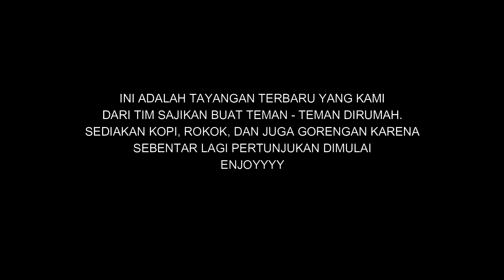INI NIH KALO GITARIS SOMBONG JUMPA ALIP BA TA GITAR WORLD INGGRIS